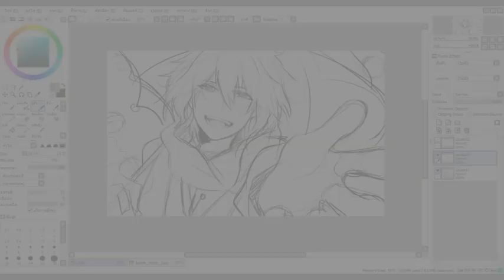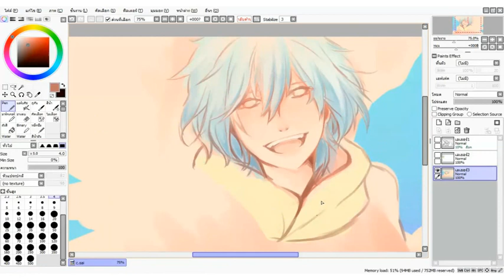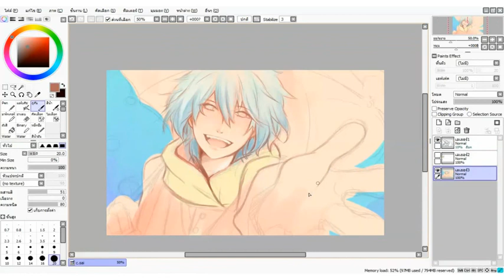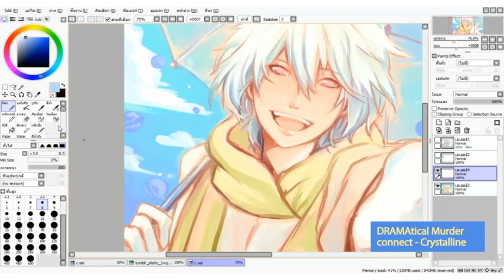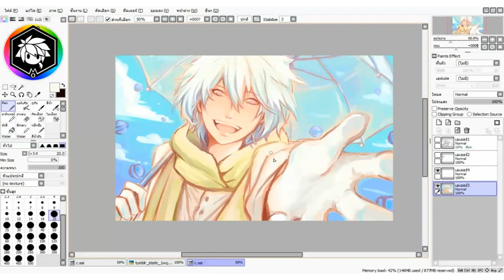SAi [speed painting] CLEAR DRAMAtical Murder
DRAMAtical Murder Re:connect - Crystalline